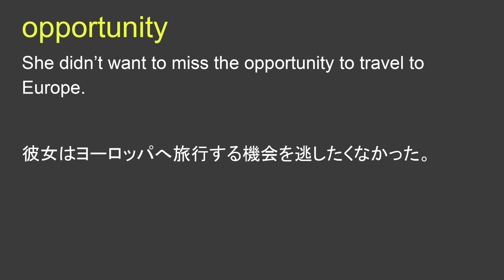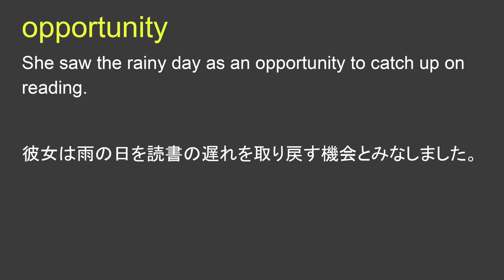opportunity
opportunity 日本語あり